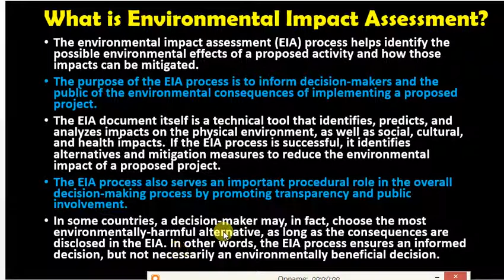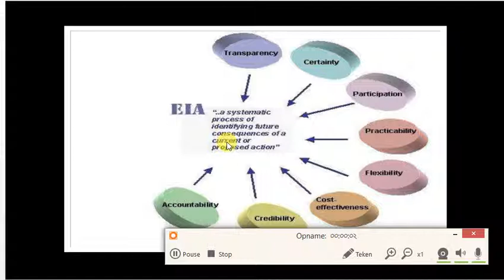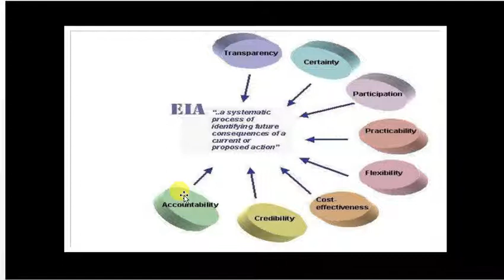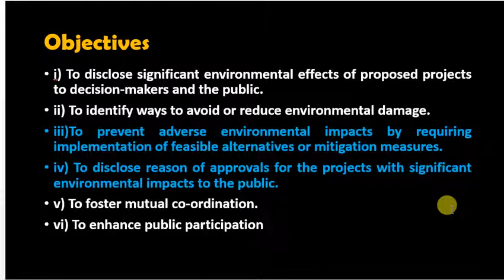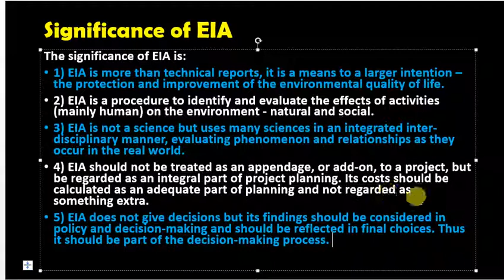Environmental Impact Assessment (EIA) bangla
The environmental impact assessment (EIA) process helps identify the possible environmental effects of a proposed activity and how those impacts can be mitigated.
The purpose of the EIA process is to inform decision-makers and the public of the environmental consequences of implementing a proposed project.
The EIA document itself is a technical tool that identifies, predicts, and analyzes impacts on the physical environment, as well as social, cultural, and health impacts. If the EIA process is successful, it identifies alternatives and mitigation measures to reduce the environmental impact of a proposed project.
The EIA process also serves an important procedural role in the overall decision-making process by promoting transparency and public involvement.
In some countries, a decision-maker may, in fact, choose the most environmentally-harmful alternative, as long as the consequences are disclosed in the EIA. In other words, the EIA process ensures an informed decision, but not necessarily an environmentally beneficial decision.
i) To disclose significant environmental effects of proposed projects to decision-makers and the public.
ii) To identify ways to avoid or reduce environmental damage.
iii)To prevent adverse environmental impacts by requiring implementation of feasible alternatives or mitigation measures.
iv) To disclose reason of approvals for the projects with significant environmental impacts to the public.
v) To foster mutual co-ordination.
vi) To enhance public participation
The significance of EIA is:
1) EIA is more than technical reports, it is a means to a larger intention – the protection and improvement of the environmental quality of life.
2) EIA is a procedure to identify and evaluate the effects of activities (mainly human) on the environment - natural and social.
3) EIA is not a science but uses many sciences in an integrated inter-disciplinary manner, evaluating phenomenon and relationships as they occur in the real world.
4) EIA should not be treated as an appendage, or add-on, to a project, but be regarded as an integral part of project planning. Its costs should be calculated as an adequate part of planning and not regarded as something extra.
5) EIA does not give decisions but its findings should be considered in policy and decision-making and should be reflected in final choices. Thus it should be part of the decision-making process.

Assalam u Alaikum, I am Badirujjaman, I welcome you to my channel “ আন্তর্জাতিক সম্পর্ক পরিক্রমা”
Here I discuss both conceptual, empirical and problem solving issues of International Relations. My objective is to discuss relevant issues of IR in Bengali, make you understood the conceptual issues about international affairs like International relation theories, actors in IR, power and security concepts, major political ideas and philosophies, foreign policy and diplomacy, global economy and global markets, environment and climate change; Power relations of major powers like USA, US, Russia, China; Regional Institutions like SAARC, EU, ASEAN, BIMSTEC; major conflict in the world like
 Ukraine War, Palestine-Israel Conflict, North Korean Nuclear Issues, Iranian nuclear power etc. I also analyze Bangladesh's role in international affairs precisely . I includes many experts views on problem solving of international relations.